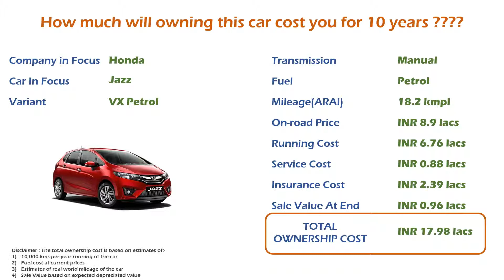Honda Jazz (VX) Petrol Ownership Cost - Price, Service Cost, Insurance (India Car Analysis)